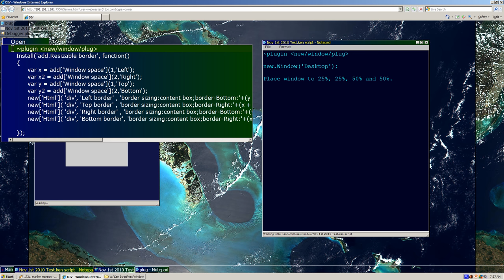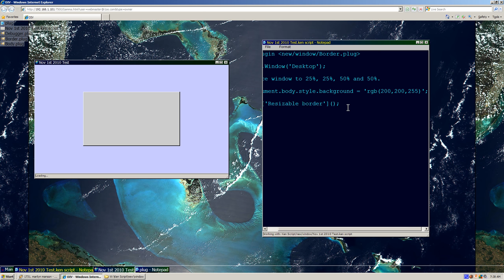Ken Script - Window Programming, Step 2 - Adding a border - RAW / Unedited video.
This video starts where the last one ends.

I first change the top left corner of the window to 25%, which centres the window.   Then I plugin the window border code file, so that I have access the add re sizable border function.

I add a border to the newly created window, but the background colour prevents the border to be noticeable.  So, I use java script to change the background colour to a light blue.  Now that there is a higher level of contrast between the background and the border, I add and remove the border, showing what it looks like, with or without it.

*Note 1 - This is a RAW/Unedited video of the working beta version. Released version will have changes/improvements.

*Note 2 - This video was recorded at the 1080p resolution, so if you have a small screen with lower resolution, you will not see the video the way it was intended.  The only fix would be to record a cropped or zoomed in version at a lower resolution, I will post those versions at a later time.

*Note 3 - rgb is short for red green blue, the three colours that the monitor makes in combinations to create all the colours of rainbow).